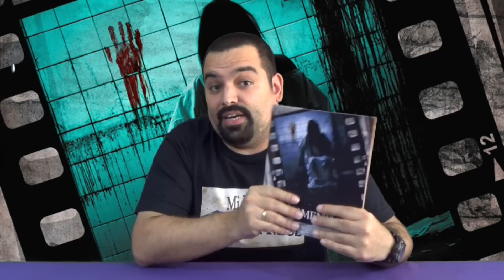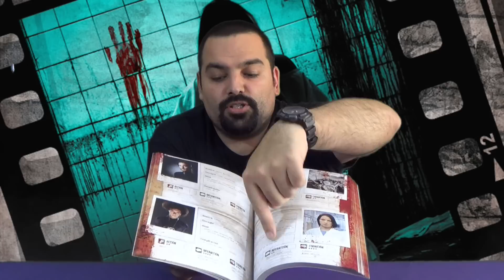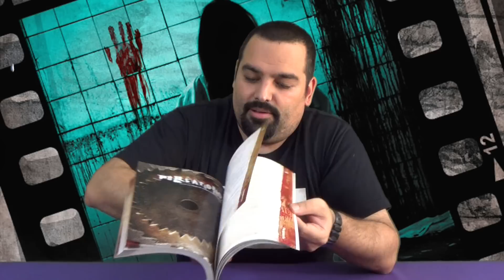MJDM - Fragmentos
Fragmentos.